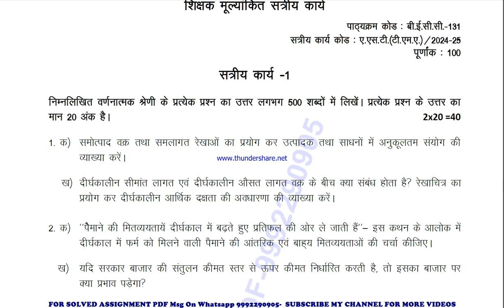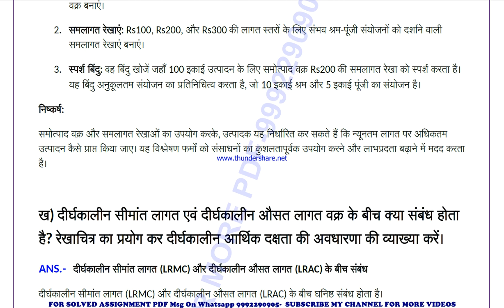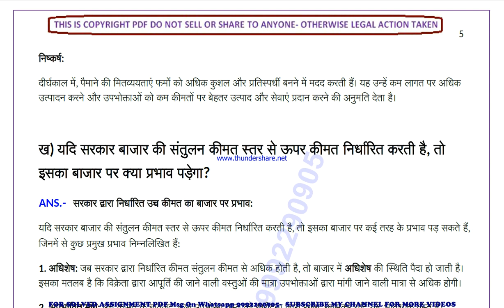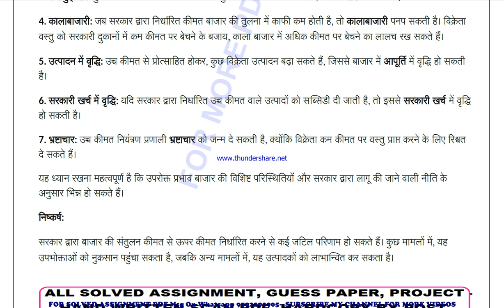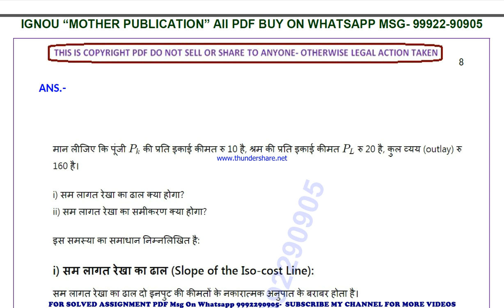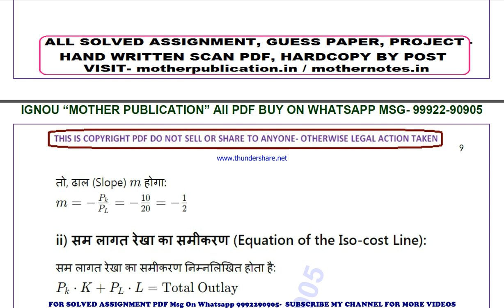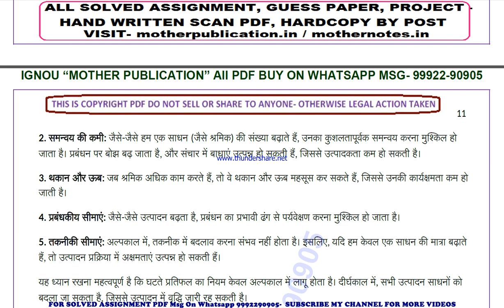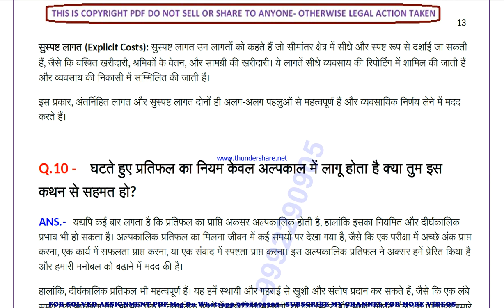becc 131 solved assignment 2024-25 | becc 131 solved assignment in hindi 2025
price-
bag-30rs

becc 131 in hindi solved assignment 2025,
ignou becc 131 solved assignment in hindi,